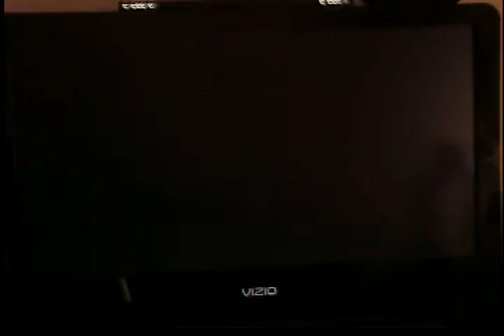Let's Play Wario Land Shake It! Part 3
Originally made and posted in 2010.